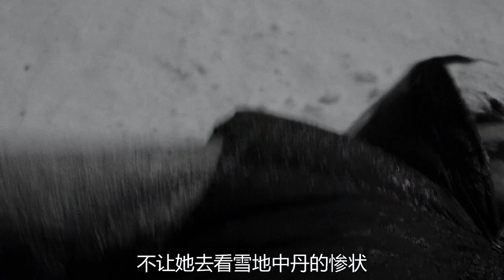【小雅】被困雪山缆车一整夜，醒来后发现，手和钢管黏在一起无法分开！惊悚电影《冷冻》